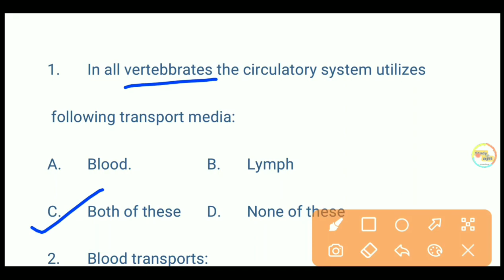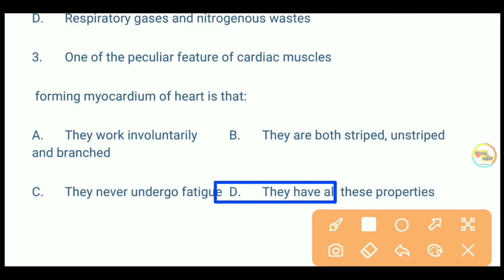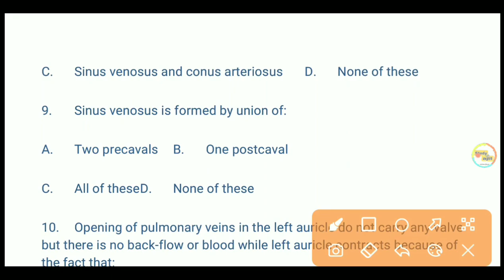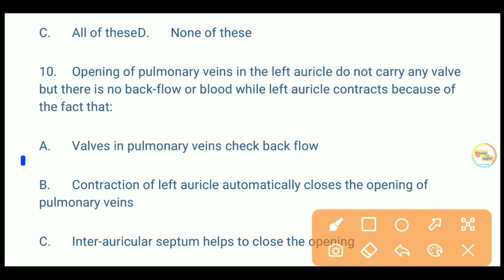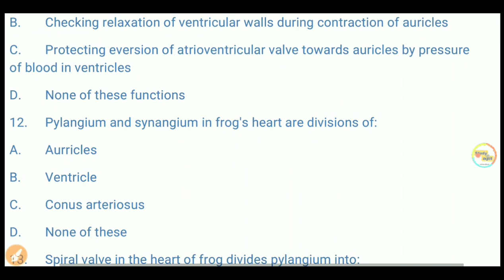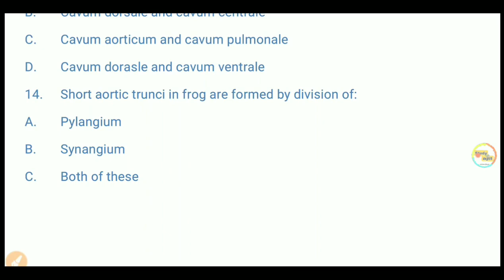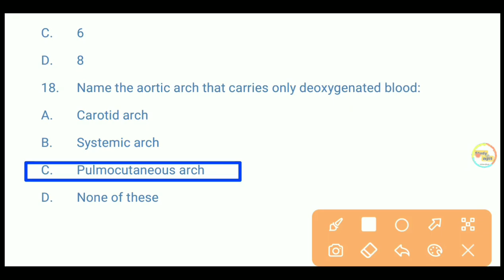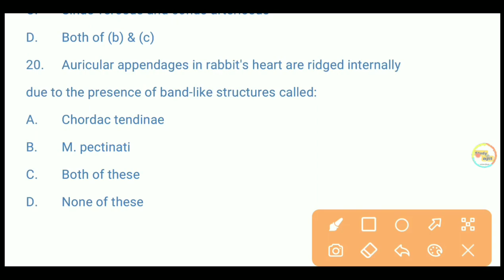OSSTET(2)|| CBZ || QUICK MOCK TEST || BIOLOGY (Circulatory system)|| MOST IMPORTANT BEFORE EXAM 💯